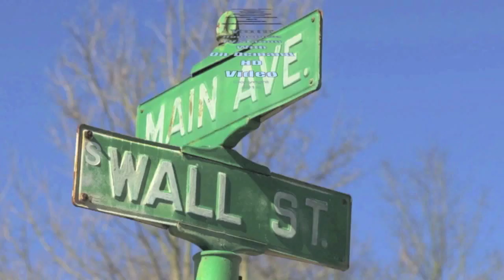Mulvey interviews Cranford about Walnut Hills victory